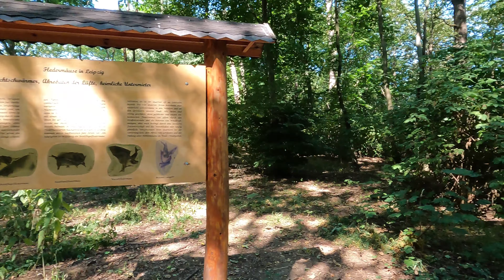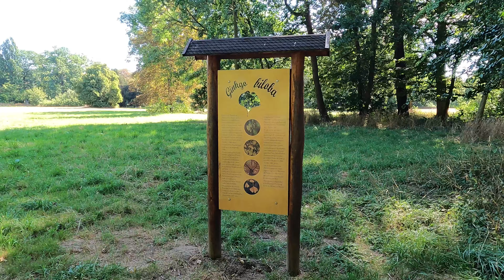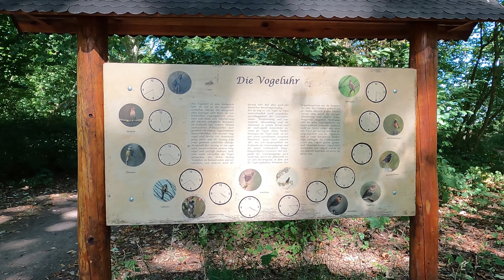Von Knautkleeberg nach Markkleeberg auf dem roten Wanderweg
Am 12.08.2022 bin ich wieder bei schönstem Sonnenschein auf dem roten Wanderweg "Rund um Leipzig" unterwegs gewesen. Es waren knapp 10 km von Knautkleeberg bis nach Markkleeberg. Die Wegführung hat mir gut gefallen, nächste Woche geht es weiter.